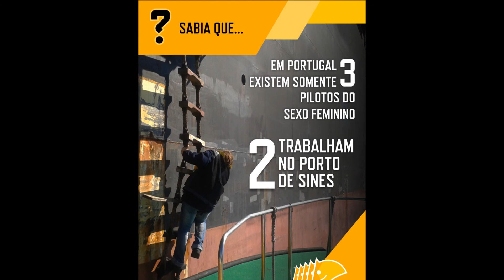?????? sobre o Porto de Sines…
(Quase) tudo o que sempre quis perguntar sobre o Porto de Sines tem aqui a sua resposta…

VISITE O PORTAL OFICIAL DA APS (Administração dos Portos de Sines e do Algarve):

ÁUDIO:
Walk Trhough Town

124sines